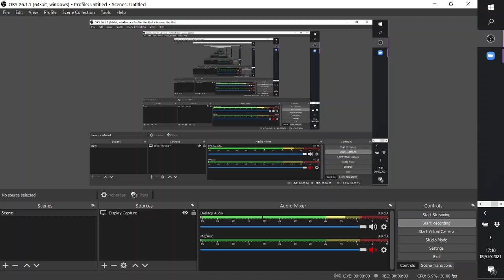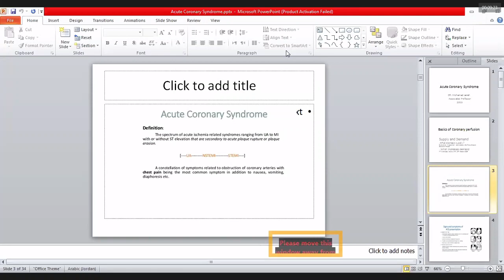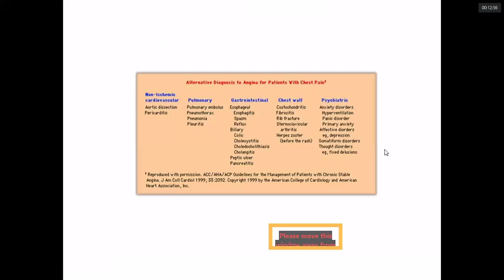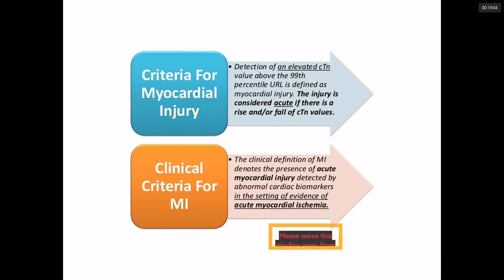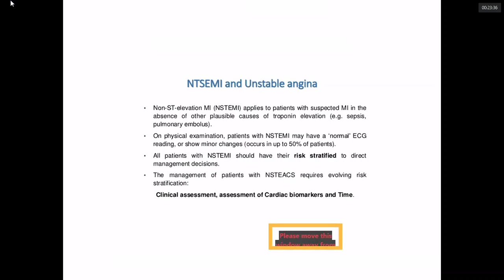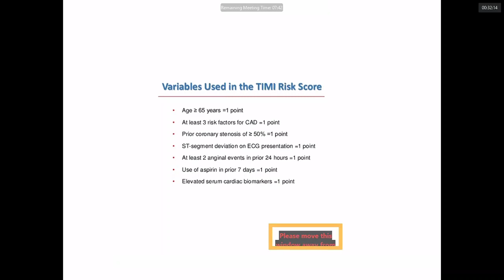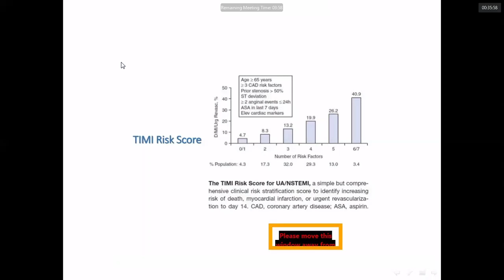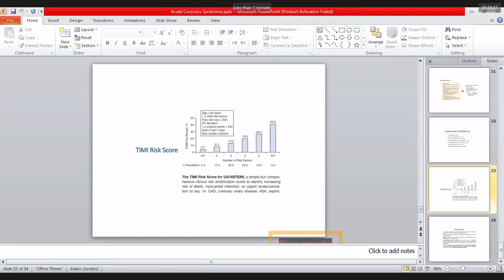Lecture 15: Acute Coronary Syndrome - Dr. Mohammad Al-Jarrah